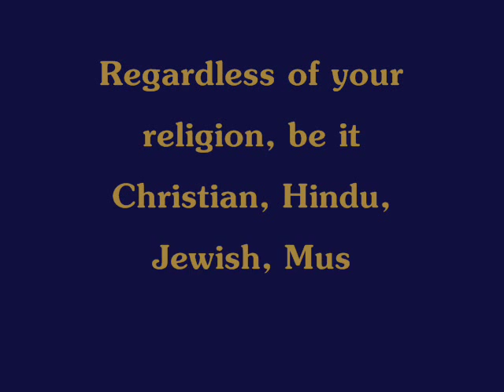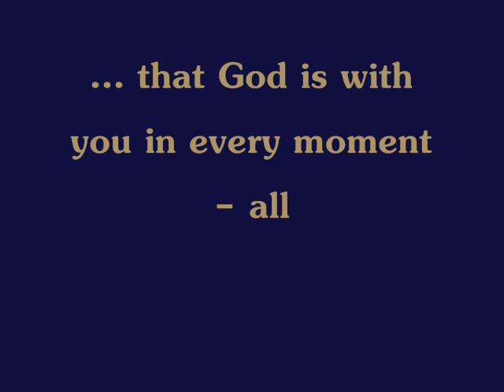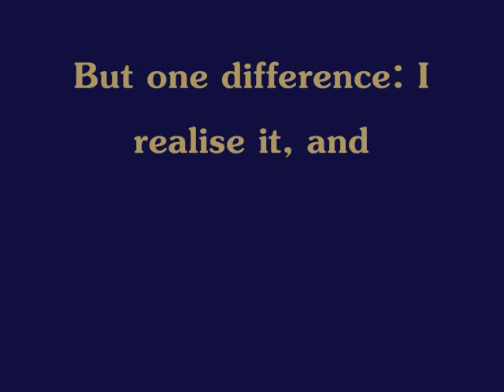Sri Swami Vishwananda - Gurudeva Daya Karke - Divine Love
Fragments of Sri Swami Vishwananda's book TALKS 2005 about Divinity in man, the Divine Love and equality of humans.
Music from abum "Love Beyond Words" - Gurudeva Daya Karke